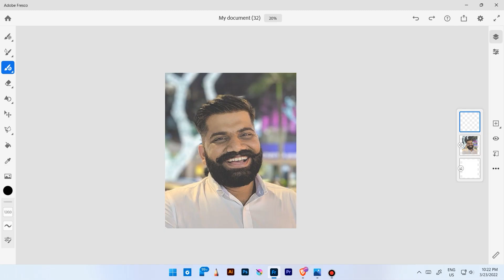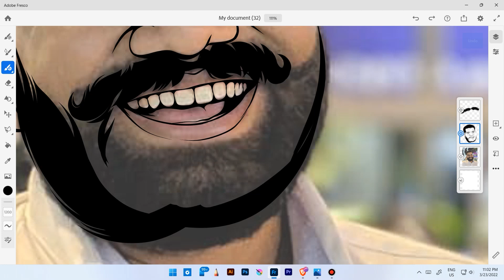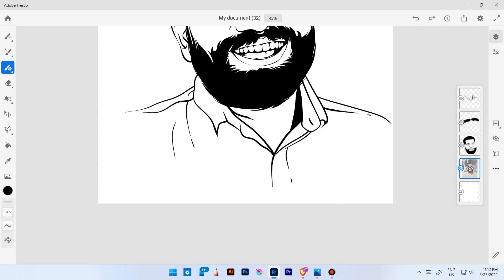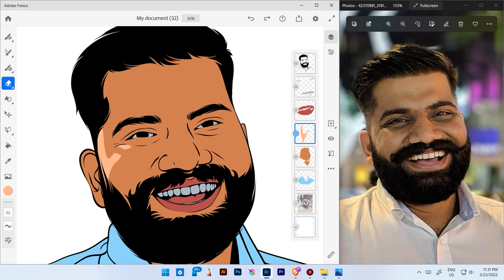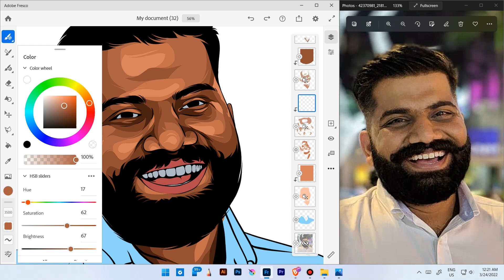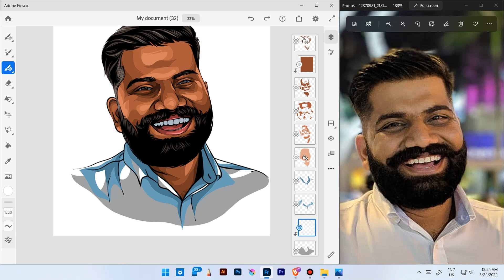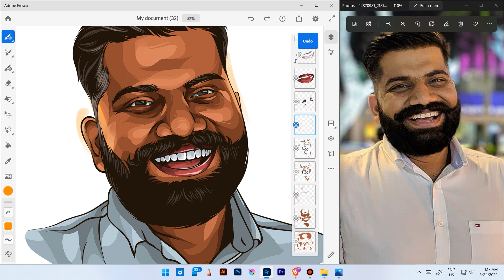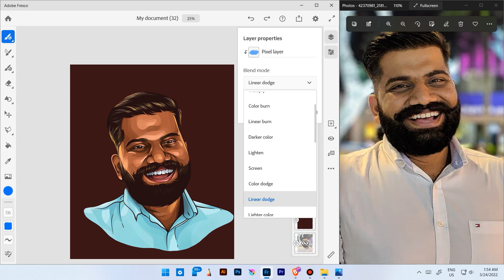Technical Guruji cartoon | ADOBE FRESCO